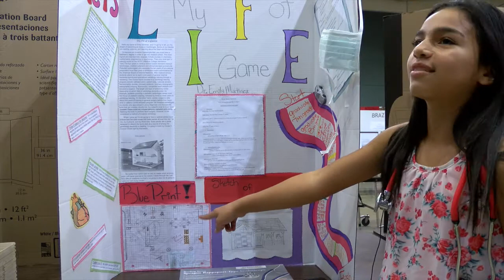Emily Martinez Kazen